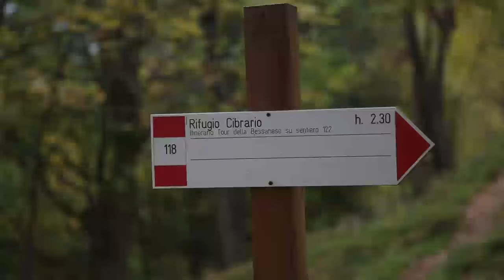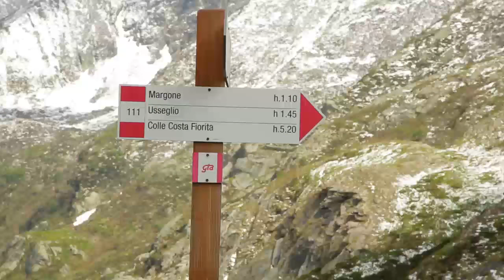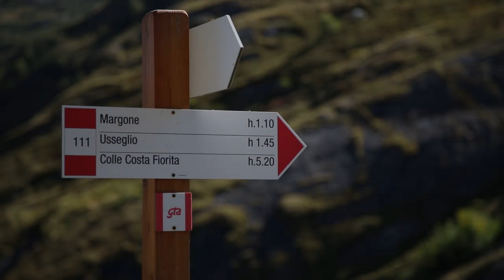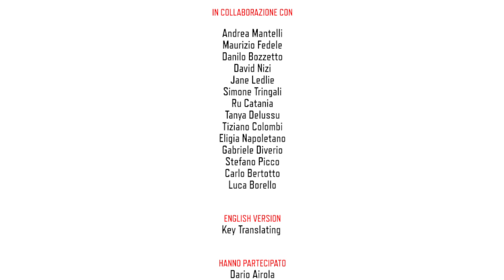Il sentiero della Decauville (Valle di Viù)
Il filmato è realizzato su iniziativa del Club Alpino Italiano di Lanzo con il sostegno della Compagnia di San Paolo.
Il sentiero della Decauville si sviluppa all’interno del Comune di Usseglio, nella Valle di Viù.  Ricalca quello della piccola ferrovia che un tempo collegava il centro di Usseglio con il cantiere per la diga di Malciaussia. Si parte da Margone (1458 mt di altezza) e si arriva alla diga di Malciaussia (1800) con un dislivello di 430 metri (tempo di percorrenza 2 ore e quindici minuti).